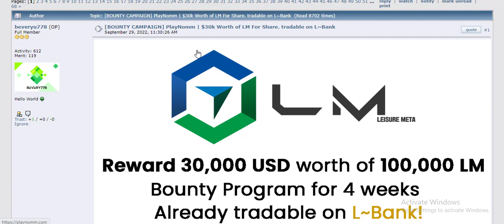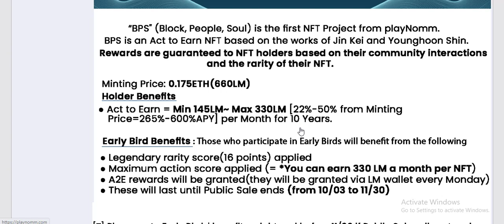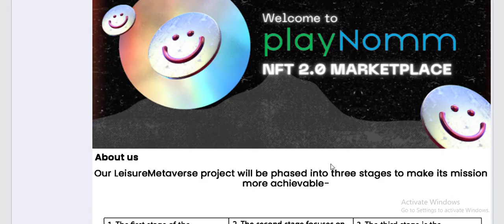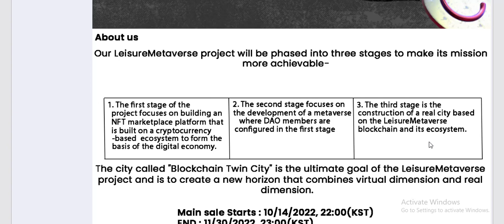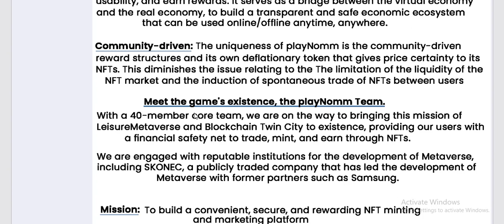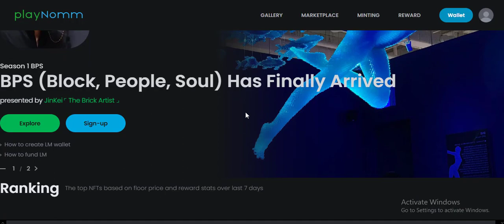PlayNomm | tradable on L~Bank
MY AUTHOR
wallet address: 0xCa3d1b4D02D405E22cA66727862D61A33Fe29d50